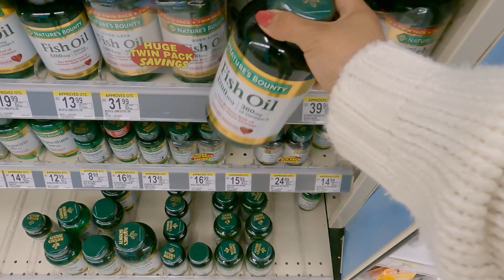Llegamos A Denver Colorado Y No Me Siento Bien. Tienda Arabe Y Mexicana.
Cámara Que David Usa Para Grabarles Lugares:

Lentes:
1. 8-18mm Leica
2. 12-35mm Lumix
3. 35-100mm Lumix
4. 42.5mm Lumix
5. 25mm Lumix

- Hojas De Silicon Para Hornear:

- Esponjas De Silicon:

- Cuchillo De Chef:

- Bolsas Para Congelar:

- Llave De Agua Hirviendo Al Instante: